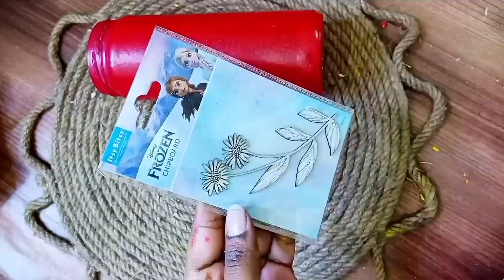DIY Beautiful bottle decoration idea🥳 | Glass bottle decor | Easy DIY With Glass Jar 🤩